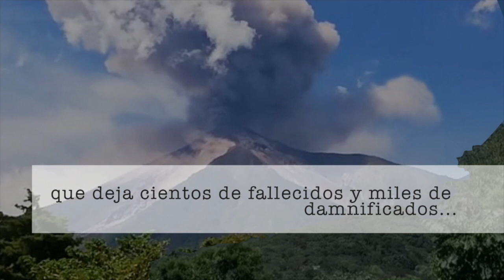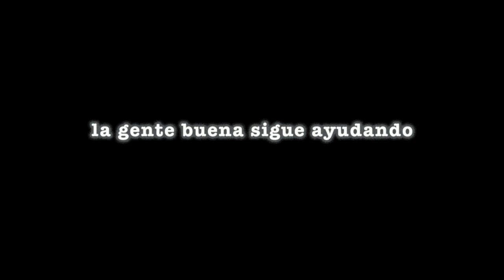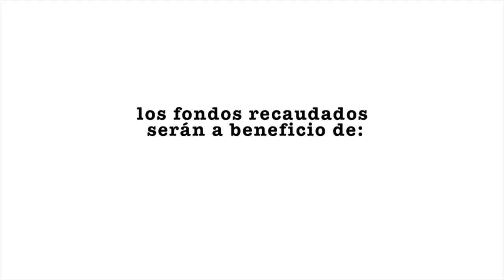El Volcán de Fuego en Guatemala deja víctimas pero gente linda ayuda....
Ha pasado más de un año de la erupción del Volcán de Fuego que dejó muchas víctimas en Guatemala, cualquiera pensaría que ya todo pasó, pero no es cierto.  Les comparto información de personas, que nos encontramos en este evento organizado por zapaterías Zaxy, que no paran de ayudar a gente que fue afectada y necesitan ayuda. ENCUENTRA TU TAMBIÉN LA FORMA DE AYUDAR!!